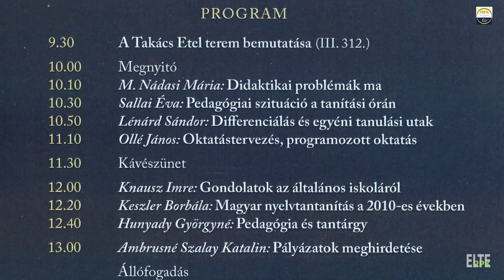Knausz Imre: Gondolatok az általános iskoláról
A Takács Etel Pedagógiai Alapítvány és az ELTE PPK Neveléstudományi Intézete 25 éve meghalt névadójára, tanárára emlékezik.
2017. január 20-án
Helyszín az ELTE Pedagógiai és Pszichológiai Karán, a Nagy Sándor teremben
Budapest, VII. Kazinczy u. 23-27. fsz4.